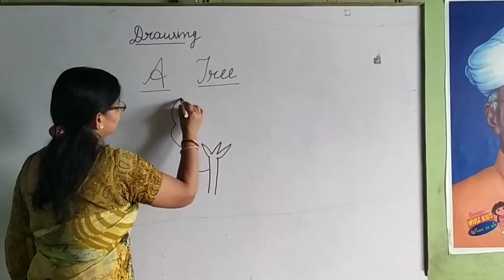Drawing - How to Draw a Tree Simple and Easy Steps